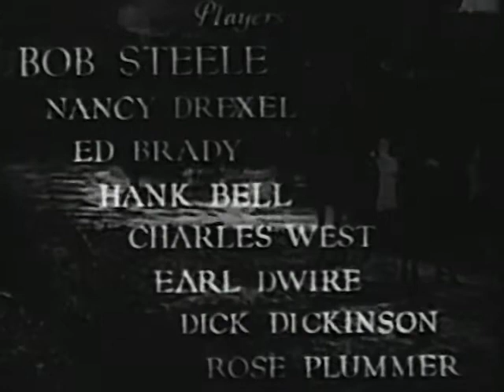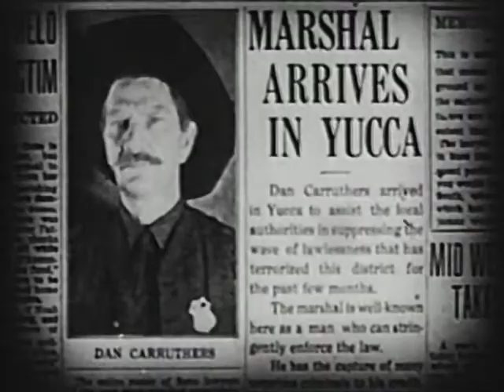Law of the West (1932)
For revenge the outlaw Morgan steals the Carruthers young son. Seventeen years later Carruthers arrives in the valley where Morgan, his gang, and the now grown Bob hide. After Morgan shoots Tracy, he tells Bob that Carruthers did it and sends Bob out after him. But unknown to Bob, Morgan has put blanks in his gun. (s: IMDB)

Produced by Trem Carr (producer)
Written by Robert N. Bradbury (story and scenario)
Starring Bob Steele, Nancy Drexel, Ed Brady, Hank Bell, Charles West, Earl Dwire, Dick Dickinson, Rose Plumer
Cinematography: Will Cline, Archie Stout
Edited by Charles J. Hunt
Distributed by Sono Art-World Wide Pictures